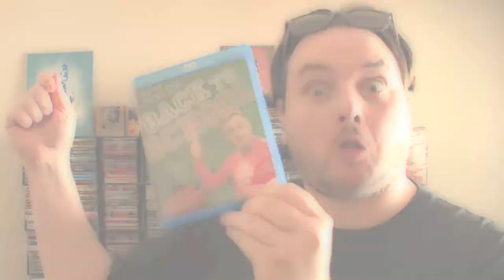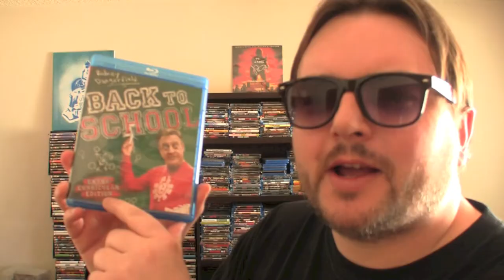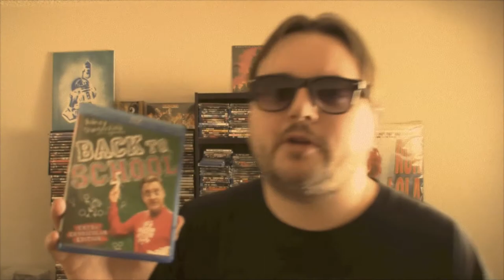BACK TO SCHOOL blu-ray review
The Goat goes back in time to review the blu-ray of classic 80's comedy Back To School (1986) starring Rodney Dangerfield, Sally Kellerman, Keith Gordon, Robert Downey Jr. and directed by Alan Metter.

Have you seen this movie? Do you have an itch to crack the books again? What did you think of it? Let us know by leaving a comment in the comments section or uploading a video response!